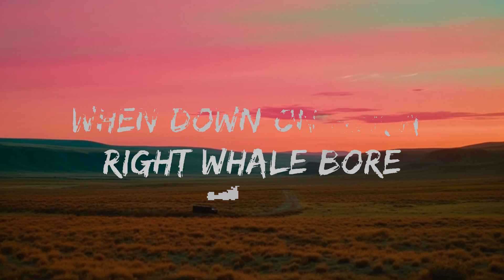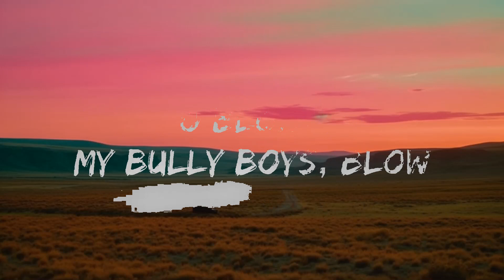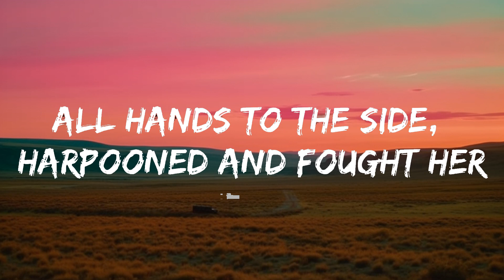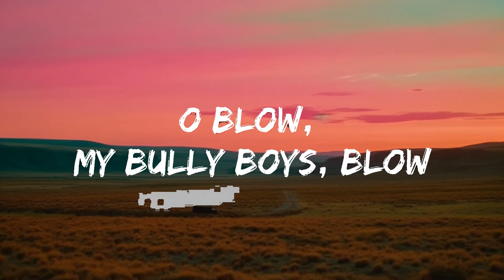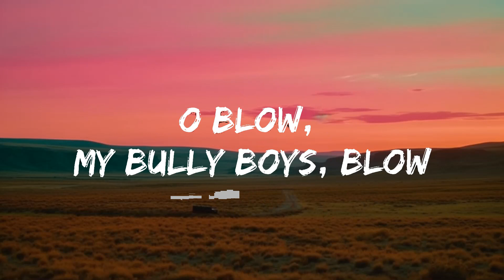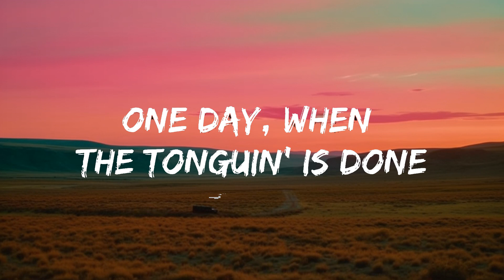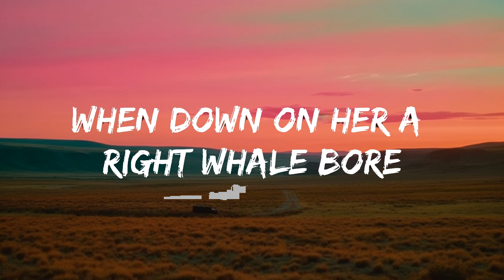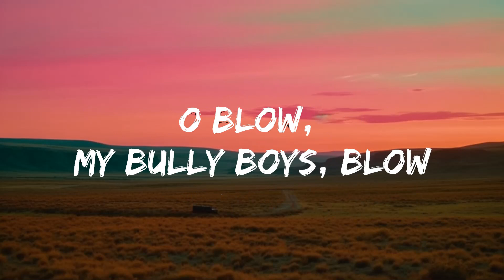Nathan Evans - Wellerman (Lyrics) [Tiktok song] (220 KID x Billen Ted Remix) [Sea Shanty] | 1hour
​🎧 Nathan Evans - Wellerman (Lyrics) [Tiktok song] (220 KID x Billen Ted Remix) [Sea Shanty]

🎤 Lyrics: Nathan Evans - Wellerman